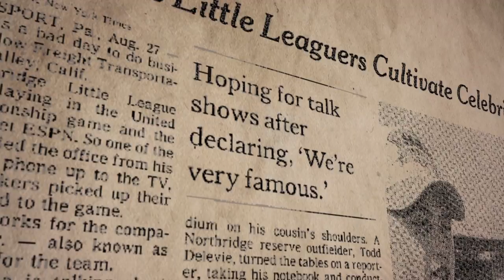Matt Cassel Little League World Series feature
Producer and editor of this feature surrounding professional football player Matt Cassel who was a member of the 1994 Little League World Series team from Northridge, CA.